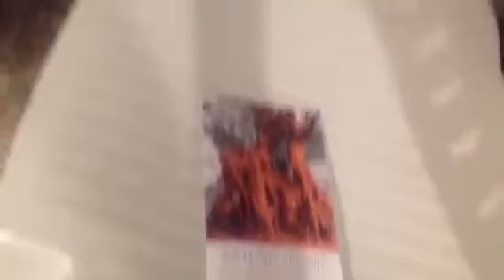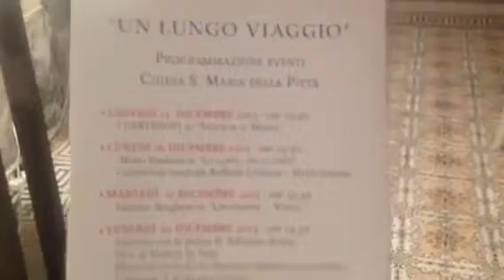Lo cunto de li cunti alla Chiesa della Pietà a Sorrento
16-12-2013: Carlo Alfaro (presentatore), Mario Vinaccia(attore), Raffaele Cosenza, Maria Staiano e Giulio Iaccarino (commento musicale) hanno presentato "I due fratelli", tratto da "Lo Cunto de li Cunti" di Giambattista Basile presso la Chiesa di S. Maria della Pietà, a vico Pietà, a Sorrento